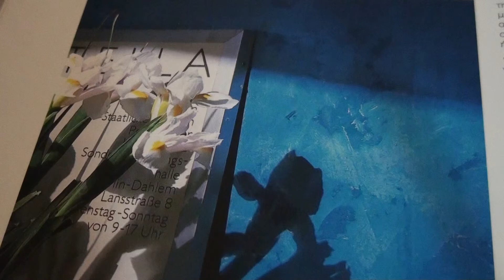THAT NIGHT- JOHN BAKALIS-2014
BRASS